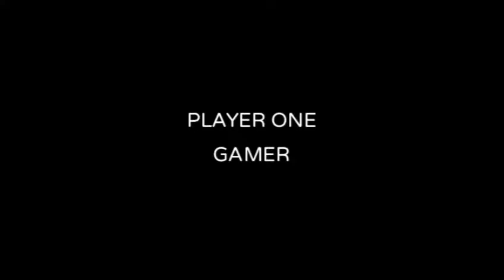Kitty Plays Minecraft! (Xbox 360) Episode 20!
Welcome To Minecraft: Xbox 360 Edition Gameplay Walkthrough Part 20! We Continue Our Minecraft Game With Doing Episode 20!